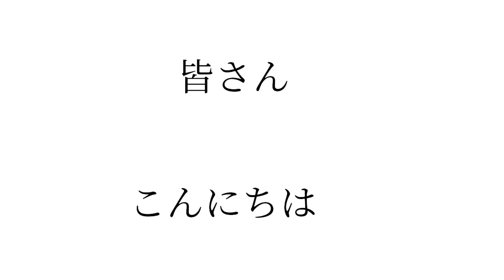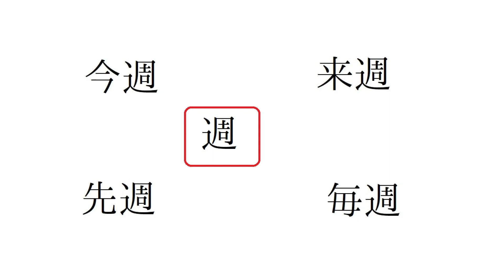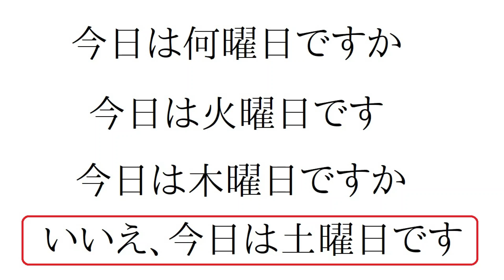台湾語 日曜日から土曜日まで 言い方